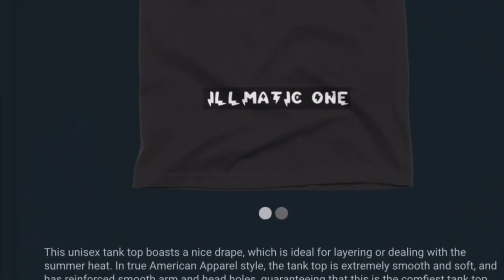TRAIL BLAZERS VS CAVALIERS GAME MAY 5, 2021 DAMIAN LILLARD HIGHLIGHTS